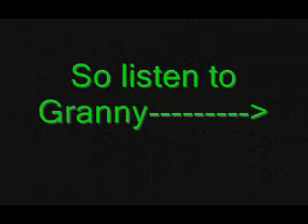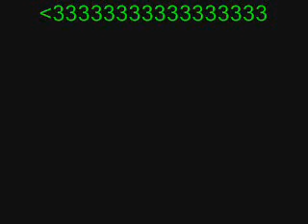Stop Horse Slaughter and Abuse!!!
Sorry but the vid may be a bit blurry =\ WARNING some of these pics are VERY GRAPHIC!!! I CRYED the whole time I was making this vid!  I wana make a difference and help horses and other animals that need help!